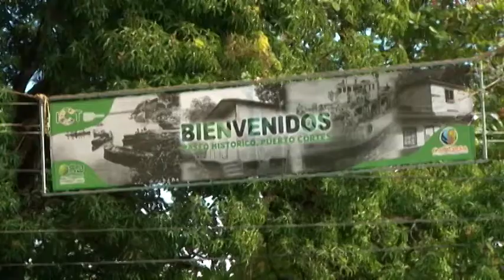Piden declaración de interés cultural del Paseo Histórico El Embarcadero